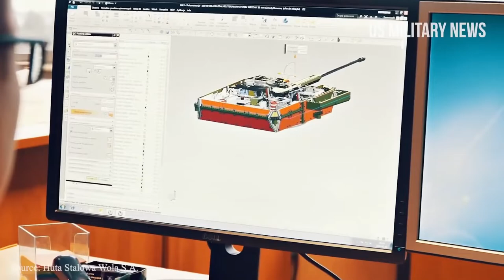Zombie-Aryan remix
-I did not return with new content.
-This video is dedicated to the victims of the war in Ukraine, a war in which we are unfortunately involuntarily involved, even if we are not on the battlefield.
-I support Ukraine because I believe that civilians have been killed, from people to children and babies.